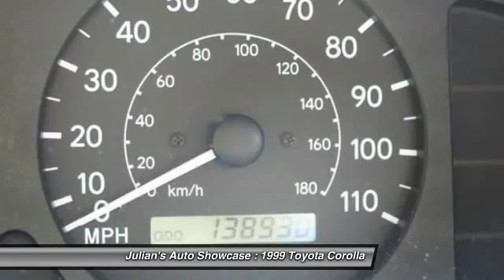1999 Toyota Corolla New Port Richey FL 34652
1999 Toyota Corolla

This vehicle is located at:

6404 US Highway 19 North